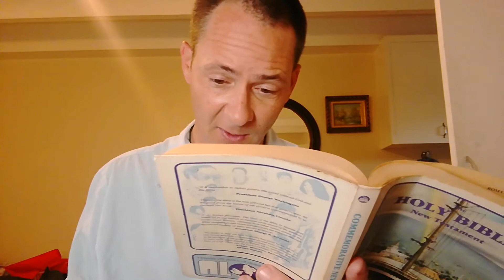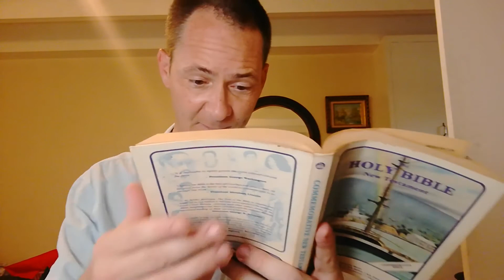Bible Study with Mr.G | Acts Chapter 5 | "Peace and Joy" | Read by Greg Brandt | Gx Studios